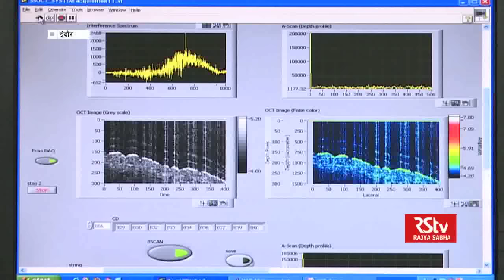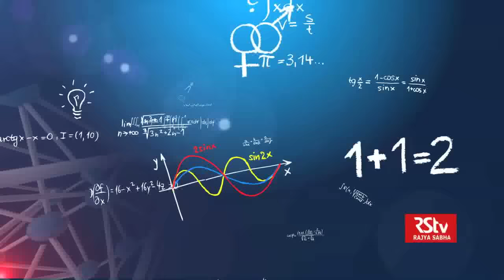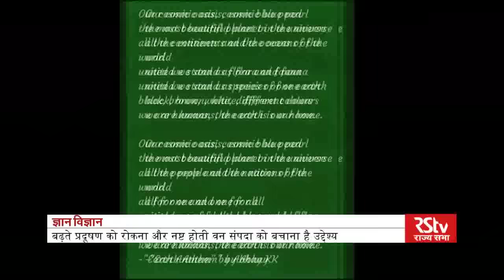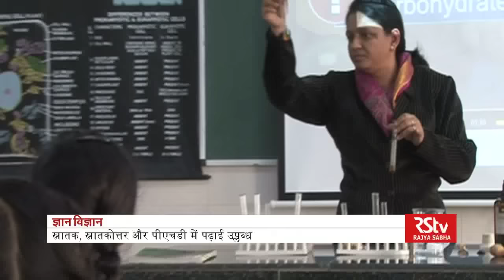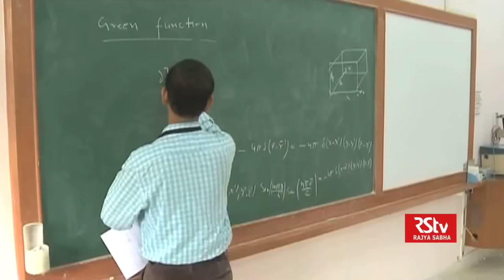Gyan Vigyan | 16.04.16